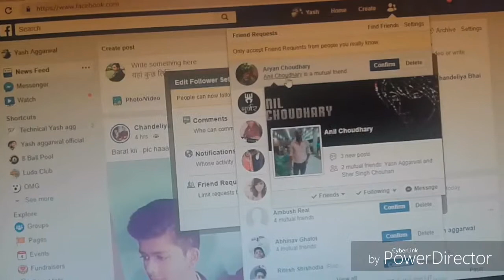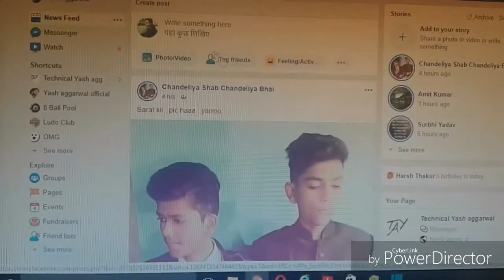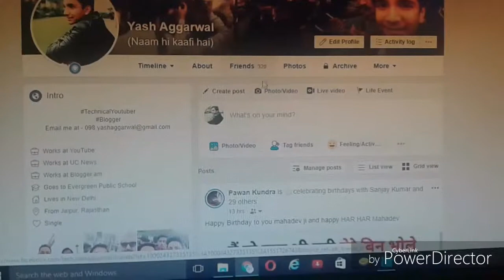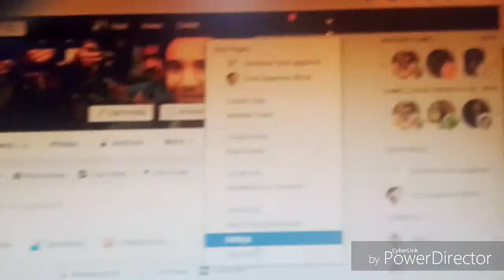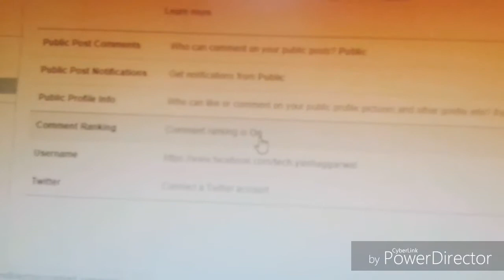How to Get the option of follow / followed by in facebook | Awesome Trick | Technical Yash aggarwal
Namaskar dosto maine aaj aapko is video mai bataya hai ki aap apne fb / facebook account per follow / followed by ka option kaise la sakte hai . to agar aapko aaj ki yeh video pasand aaye to video ko like aur share karke channel ko subscribe karna mat bhuliyega aur comment mai likhker bataiyega ki aapko agla topic konsa chahiye .

नमस्कार दोस्तो मैने ये चैनल उन सभी लोगो के लिए बनाया है जो टेक्नोलॉजी के बारेमे अपनी हिंदी भाषा मे जनना चाहते है और अच्छे से समझना चाहते है Iतो अगर आप जनना चाहते है तो देखिये मेरी चैनल की विडियो को और लाइक करे,शेयर करे मेरी विडियो को और सब्सक्राइब मेरे युटुबे चैनल को मेरी वीडियोस सबसे  पहले  देखने के लिए और मै आपके लिए भोत बढ़िया बढ़िया वीडियोस लाता रहूँगा I

namaskar dosto maine ye channel uun sabhi logo ke liye banaya hai jo technology ke baare  mai apni hindi bhasha mai jaanna chahte hai aur achhe se samajhna chahte hai . Agar aap jaanna chahte hai too dekhiye meri channel ki videos koaur like kare , share kare meri videos ko aur subcribe kare mere youtube channel ko  meri videos ko sabse pehle dekhne ke liye aur mai aapko bhot badiya badiya videos laata rahunga.